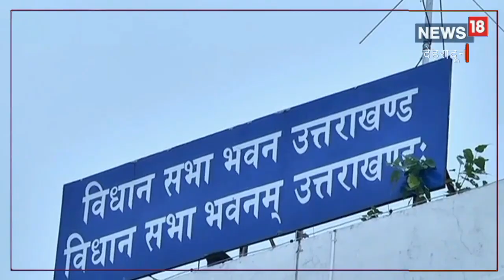Uttarakhand Budget: आपको उत्तराखंड बजट में क्या चाहिए? सरकार तक ऐसे पहुंचाएं अपनी बात, पर जल्दी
राज्य का कोई भी नागरिक 27 फरवरी तक अपना सुझाव ऑनलाइन या ऑफलाइन माध्यम से दे सकता है.